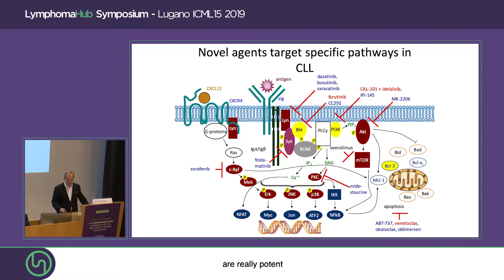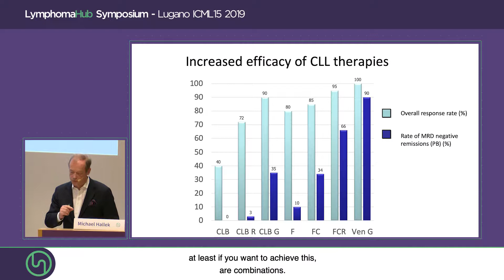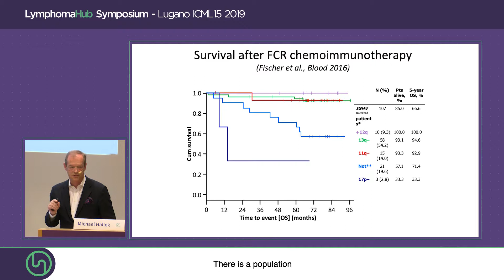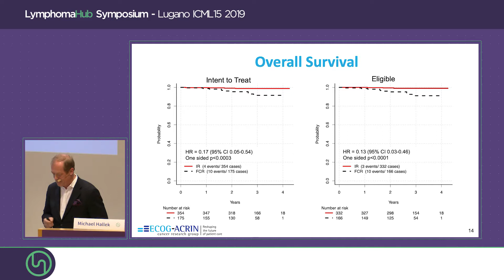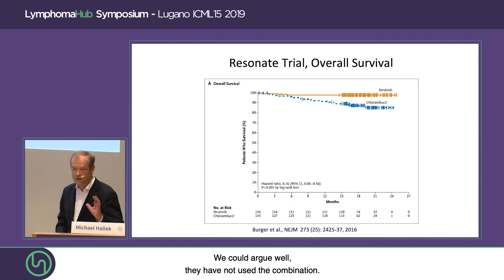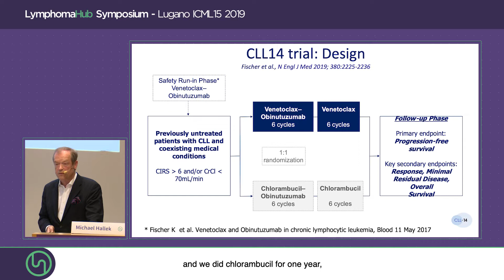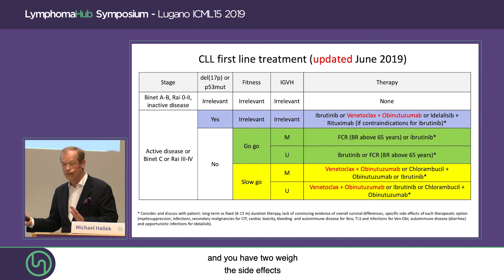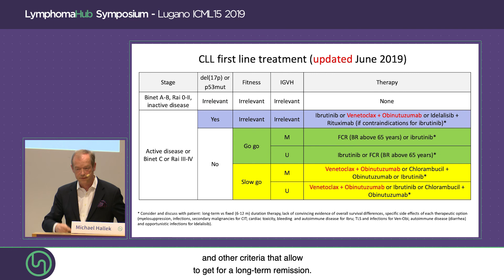Lymphoma Hub Satellite Symposium 2019 | CLL - chemotherapy-free regimens - Michael Hallek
The Lymphoma Hub Satellite Symposium at 15-ICML brought together an international panel of experts to discuss the novel chemotherapy-free treatment approaches for lymphoid malignancies.

Professor Michael Hallek, University Hospital of Cologne, Cologne, DE, provided his thoughts on chemotherapy-free regimens for CLL. He opened with the reminder that CLL treatment is already a pioneering chemotherapy-free regimen. Prof. Hallek went on to highlight the numerous novel therapies targeting specific pathways in CLL (Bruton’s tyrosine kinase, PI3-Kinase, and Lyn) drawing specific attention to BCL-2 inhibition by venetoclax which, in combination with obinutuzumab, conveys an ORR of 100% and a 90% CR in untreated CLL.

Prof. Hallek was keen to highlight conflicting trial data in the front line setting. For example, the German CLL Study Group (GCLLSG) trials in the 1990s found the best front-line treatment to be rituximab and bendamustine, or fludarabine, cyclophosphamide and rituximab (FCR), yet a more recent trial (ECOG-ACRIN, summary of the data presented at the 60th Annual Meeting of the American Society of Hematology (ASH) can be found here) found ibrutinib and rituximab to be more efficacious than rituximab and bendamustine. The Alliance North American Intergroup Study (AO41202) did not find ibrutinib and rituximab to be better than rituximab and bendamustine. Prof. Hallek went on to present recent results from the CLL14 trials by the GCLLSG. In this study older or unfit patients benefited more from a chemotherapy-free treatment with obinutuzumab and venetoclax in terms of PFS than from chlorambucil and obinutuzumab (a summary of two abstracts presented at the 24th European Hematology Society (EHA) meeting and the 15-ICML are summarised here). In his concluding remarks, Prof. Hallek presented his recommendations regarding front-line CLL treatments:

1. Patients with del(17p) or p53 mutations should receive ibrutinib with rituximab or venetoclax combined with obinutuzumab or idelalisib
2. Fit patients with or without IGVH mutation should be treated with FCR or ibrutinib, while bendamustine combined with rituximab should be used for patients over 65
3. Unfit patients with or without an IVGH mutation should receive venetoclax with obinutuzumab or chlorambucil combined with obinutuzumab or ibrutinib

He went on to advocate caution when using triplet combinations due to the higher risk of side effects.